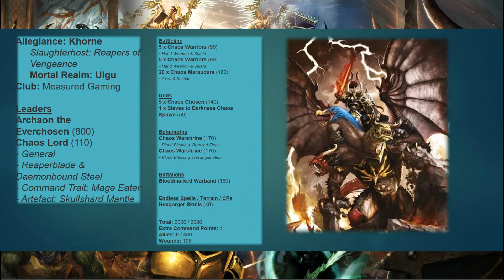Lista Blades of Khorne (Primer Puesto Summer Smash 2021)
Revisión de la lista de Blades of Khorne, ganadora del torneo Summer Smash 2021, empleando miniaturas de Slaves to Darkness.